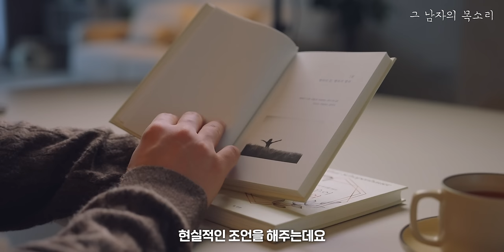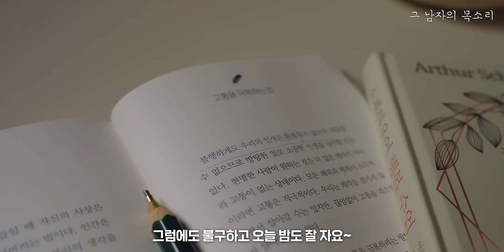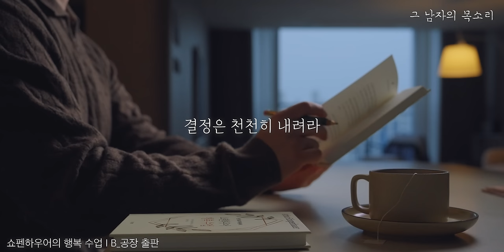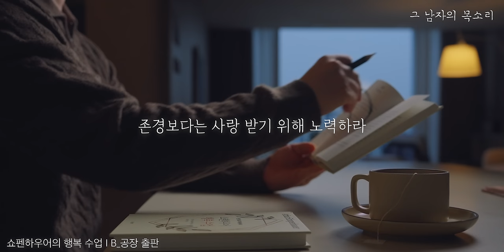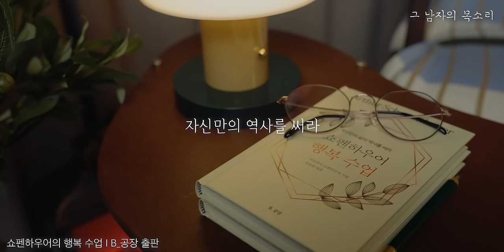나이들수록 자신만의 역사를 써라ㅣ쇼펜하우어 원서 번역 낭독본ㅣ명언 오디오북ㅣ책 읽어주는 남자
00:00 들어가며
01:44 침묵은 금이다
03:42 가끔은 고독하라
05:14 눈높이를 맞추어라
06:12 상처를 주는 말과 행동
07:12 관대함도 지나치면 해롭다
08:06 결정은 천천히 내려라
09:03 타인의 입장이 되어라
10:15 정중한 예의는 이익
11:24 실천의 독창성
12:06 남의 의견을 반박하지 마라
12:49 흥분은 금물이다
14:00 자화자찬은 스스로를 깎는 일이다
14:58 정직은 큰 재산이다
16:30 모든 것을 다 밝힐 이유는 없다
17:53 존경보다는 사랑 받기 위해 노력하라
18:55 내 인생은 내가 연출한다
20:21 인생의 설계도
21:20 내게 주어진 이 순간을 기회로
23:22 낮은 곳에서부터 시작하라
24:59 자신만의 고유함을 잃지마라
26:10 인생은 투쟁의 연속이다
27:17 모든 결정은 아침에 하라
29:27 사색의 중요성
31:29 참다운 진리
32:03 고통을 극복하는 법
33:32 자신만의 역사를 써라
34:53 수면을 위한 반복구간

📚도서 정보

쇼펜하우어 행복 수업 / B_공장(문이당) 출판

☑️ 이 콘텐츠는 제작비를 지원 받았습니다.